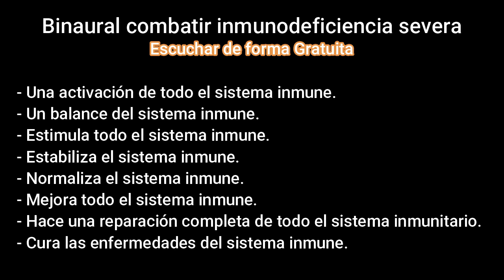BINAURAL GRATUITO PARA EL SISTEMA INMUNE DEBILITADO O DESTRUIDO (INMUNODEFICIENCIA SEVERA)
Hemos creado este binaural con frecuencias para combatir inmunodeficiencia severa que todo el mundo puede escuchar de forma gratuita en nuestra página web Autogestiona tu salud.
Lo hemos sacado directamente gratis para escucharlo porque es de vital importancia por lo que está pasando ahora en todo el mundo, las personas tienen su sistema inmune debilitado o destruido por completo, el motivo puede ser por lo que se están poniendo, de lo que hablo claro en el texto que acompaña a este binaural.

En el canal de Te/le/gram de Autogestiona tu salud subimos contenido diferente al que subimos a esta plataforma.

Algunos vídeos los subo a  mis  dos canales de  youTube y a la página web y otros vídeos solo los subo a mi nuevo canal de youTube, a mi página web.